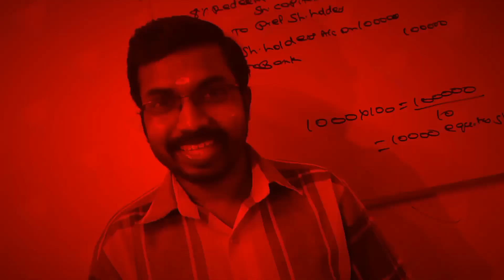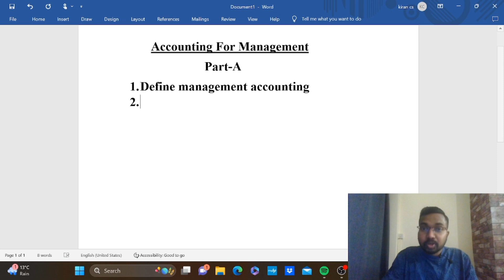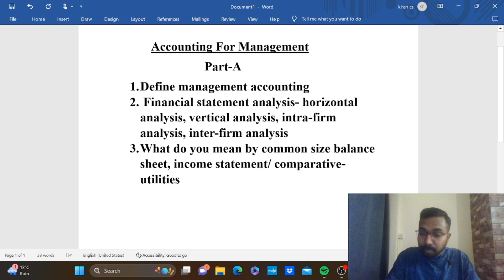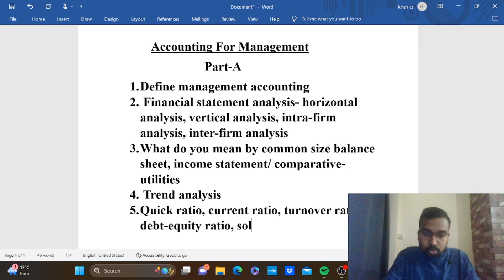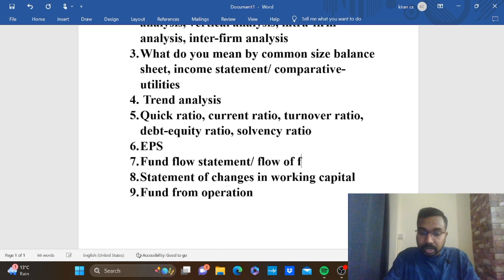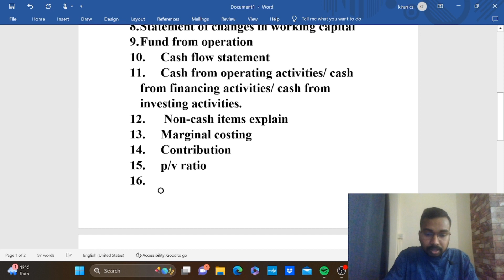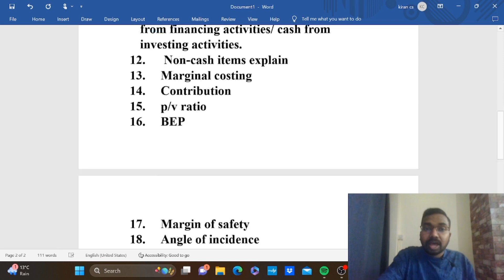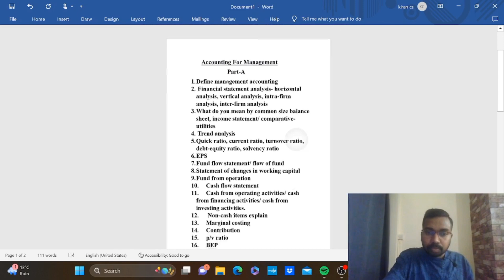ഉറപ്പായും വരുന്ന 2 Marks Questions|Accounting For Management|Calicut University Bcom 5th Semester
KCS CARE
Thrissur -680027

Online Batches
M.com
MBA
B.com
BBA
Kerala PSC Exams
CMA